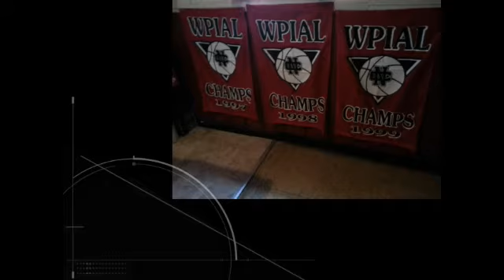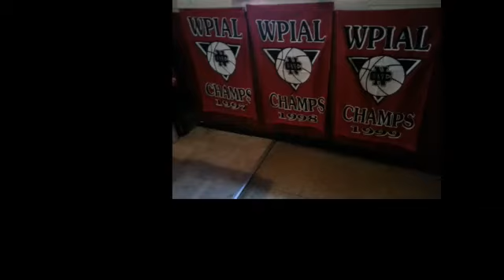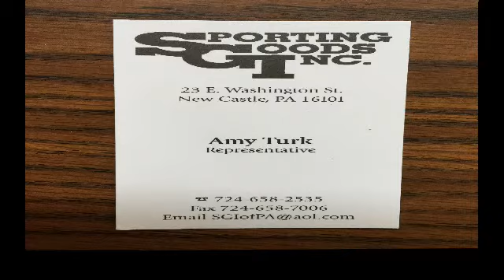NCTV45’S CEDARS SPORTS CORNER SUNDAY MARCH 22 2020